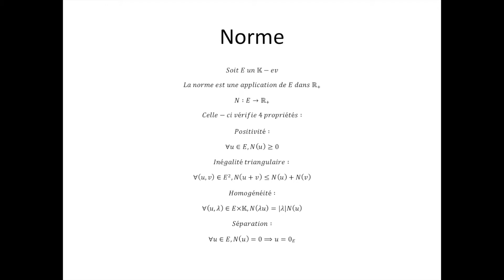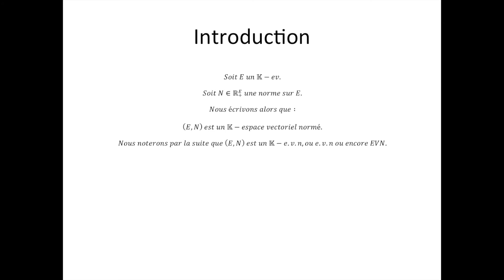Espaces vectoriels normés partie 1 : Introduction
Ici, je vous introduis la notion d'espace vectoriel normé ainsi que la notion de norme. N'oubliez pas, les mathématiques forment la force mentale.